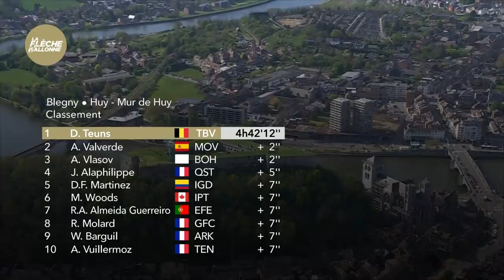La Freccia Vallone 2022 Uomini Elite Highlights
Con la fine delle classiche del pavé, gli specialisti di un giorno si dirigono verso le Ardenne per la Freccia Vallone. Con tre salite del brutale Mur de Huy, i migliori attaccanti del gruppo lotteranno per la leadership nell'ultimo chilometro più lungo del ciclismo.

Dai un occhio al nostro negozio on-line:
GCN Italia T-Shirt: